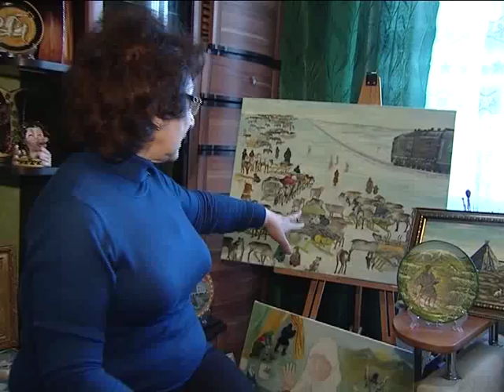Одушевлённый предмет: Художница Яковлева